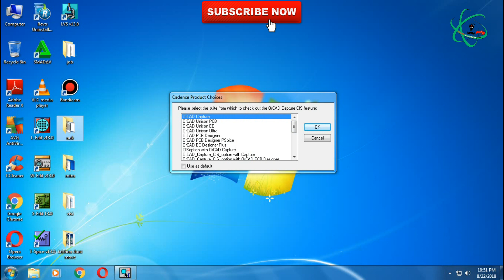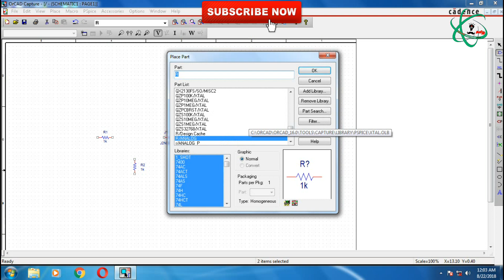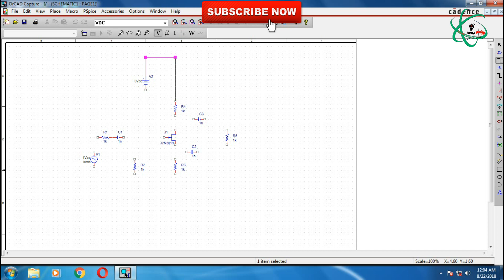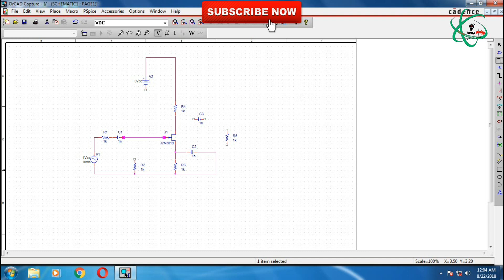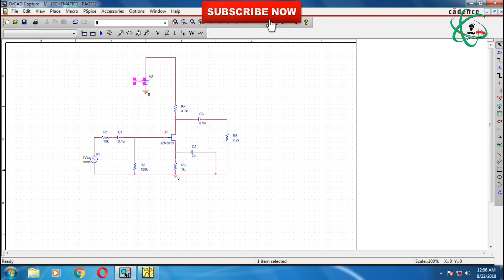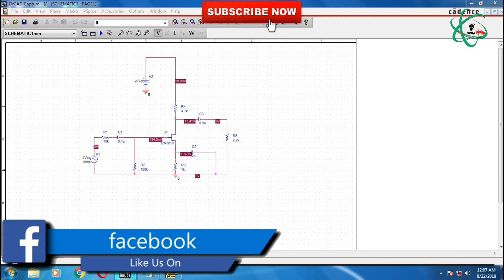Common Source Amplifier simulation using PSPICE (Tamil)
Common Source Amplifier simulation using PSPICE with explaination in Tamil